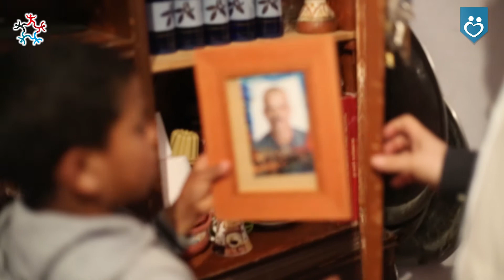ramadan spaarpotjes voor weeskinderen.